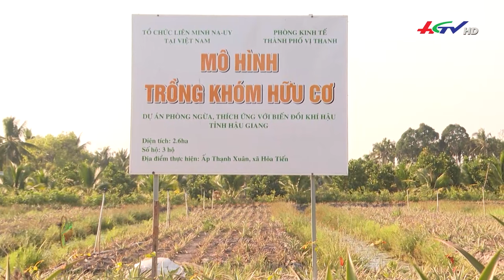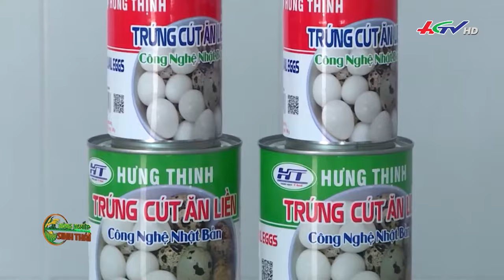BẢN TIN NÔNG NGHIỆP SINH THÁI - 17.02.2024